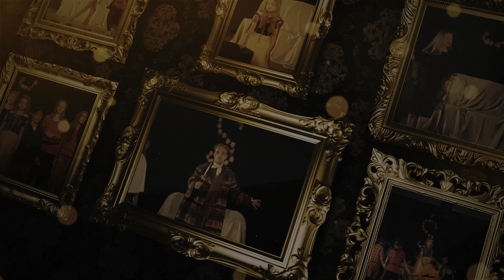Zwiastun "Królewny Śnieżki"